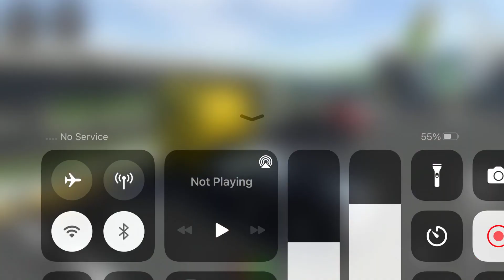Long Trailer Truck Transporter Excavator | Construction Vehicles Delivery | Android Gameplay